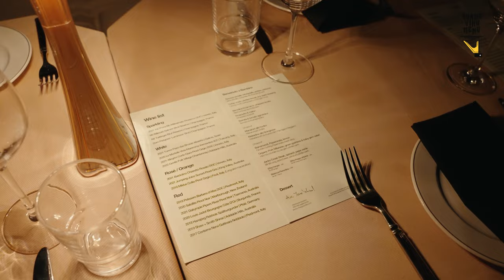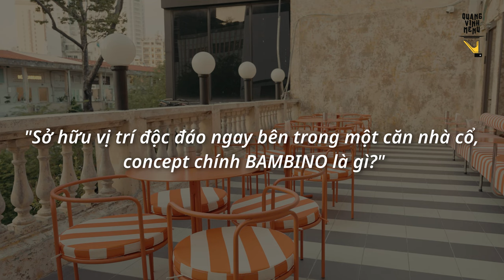“SOÁN NGÔI” host ‘Have A Sip’ THUỲ MINH tại BAMBINO - Quang Vinh Menu (Ep 3)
Lần trở lại này với Quang Vinh Menu - Vinh lại tiếp tục dẫn mọi người đến Bambino - Một nhà hàng concept F&B hiện đại vừa khai trương, nép mình trong toà nhà hơn 100 năm tuổi tại đường Tôn Thất Thiệp, Quận 1.

Với sự kết hợp rất hay ho giữa nét cổ kính, đơn giản bên ngoài và không gian hiện đại, vui nhộn bên trong, Vinh tin đây sẽ là một nơi lý tưởng cho buổi tối cuối tuần của bạn. Thưởng thức những món ăn tinh tế của Ý và châu Âu, rồi cùng nhau ngồi bên quầy bar tận hưởng không gian ấm cúng và không khí nhộn nhịp tại Bambino - còn gì tuyệt hơn nữa?

Và không chỉ trải nghiệm ẩm thực tại đây, lần này Vinh còn được thử “soán ngôi” vị host nổi tiếng của Have A SIP - Thuỳ Minh nữa, mọi người nhớ xem hết để biết hôm nay Vinh “khui” được điều gì mới từ vị khách mời này nha!